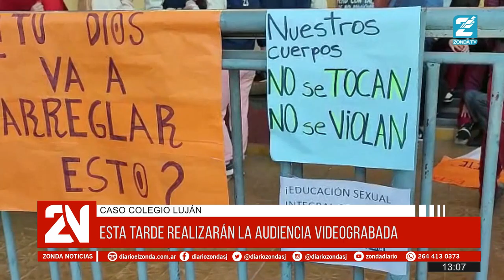Testimonio de las alumnas del colegio Luján